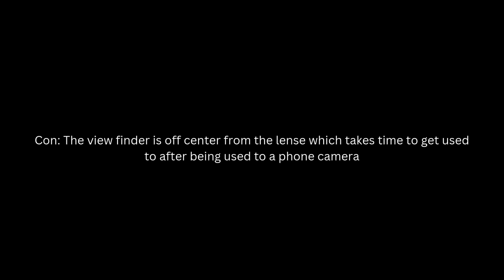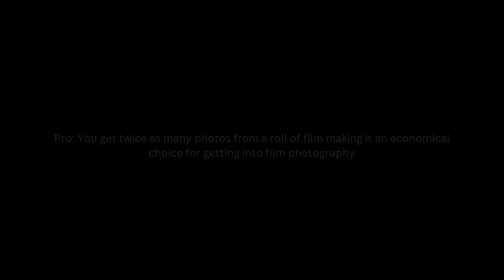Pros and Cons of the Kodak Ektar H35 Half Frame Camera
Here are some pros and cons of the Kodak Ektar H35 Half Frame Camera with example photos that I have taken. All in all, I love shooting with this camera but there are some cons that take getting used to especially when used to a modern digital or phone camera.